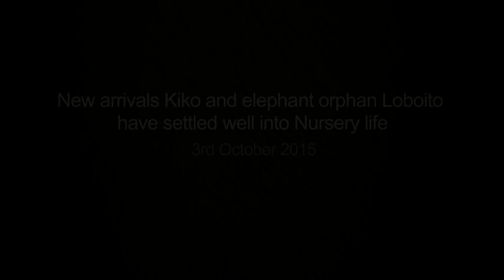Kiko and elephant orphan Loboito | Sheldrick Trust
Two tiny orphan babies share a moment of hope and tenderness at our Nairobi Nursery

Adorable new arrivals Kiko and elephant orphan Loboito have settled well into Nursery life in the few short days they have been with us.